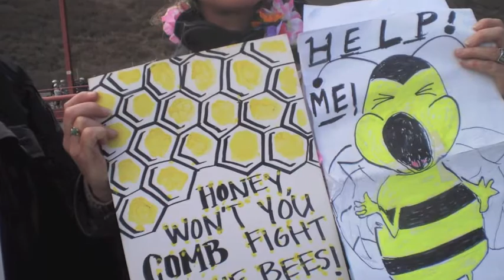BEE DIE-IN - MARCH AGAINST MONSANTO - GOLDEN GATE BRIDGE - SAN FRANCISCO 10-18-13